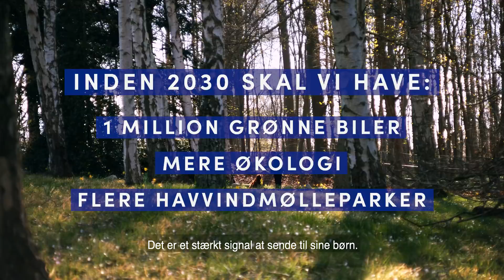En bæredygtig fremtid